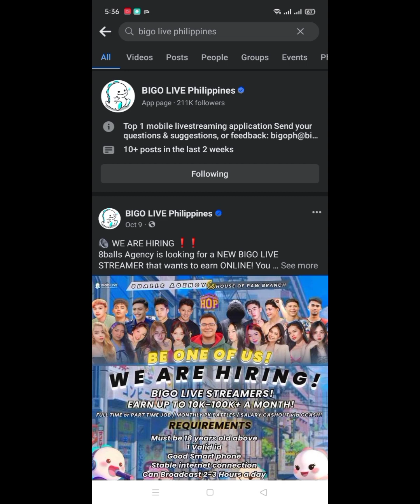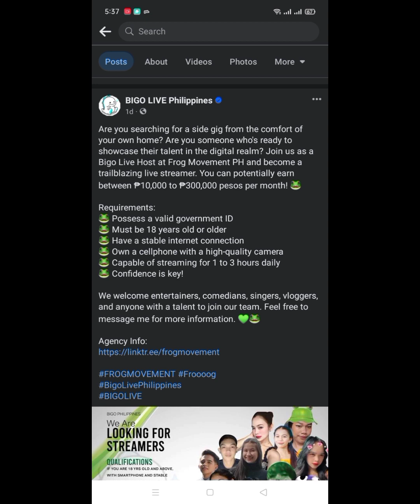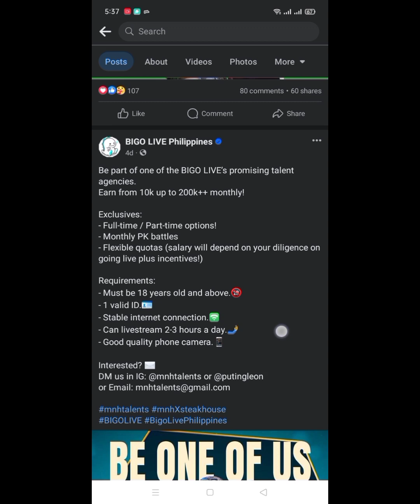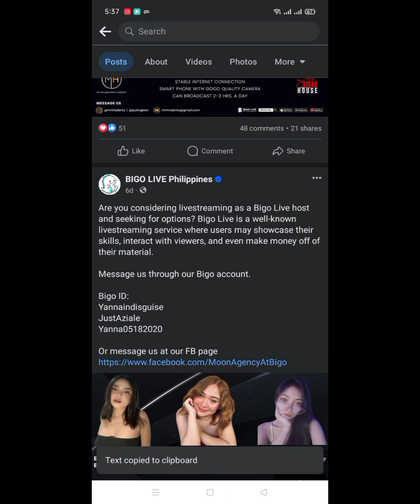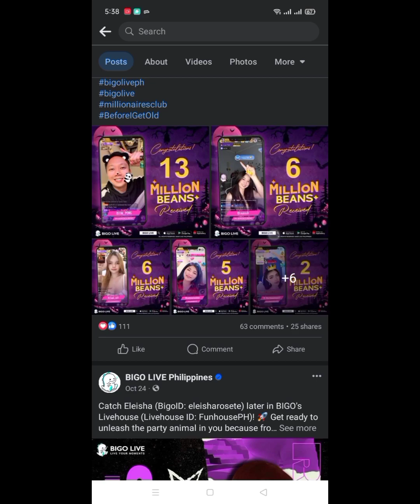PAANO MAGKA AGENCY SA BIGO? | SAAN PWEDE MAGAPPLY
Bigo live agency, saan pwede magapply na agency?
Magapply sa agency sa bigo?